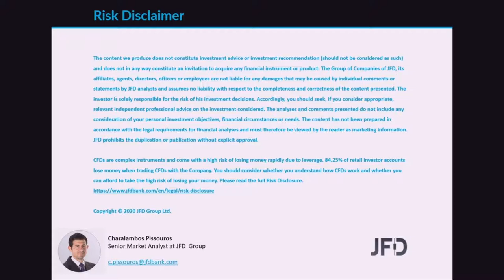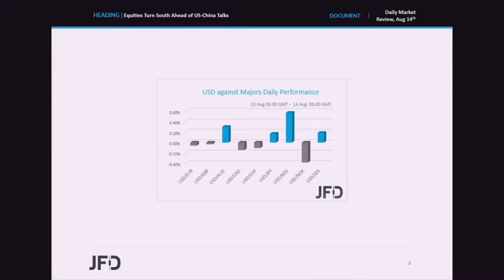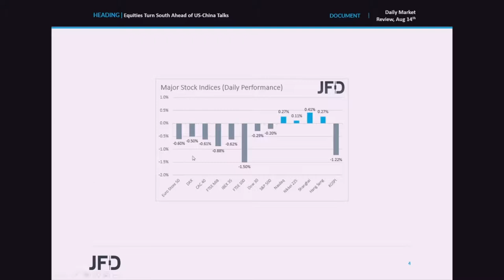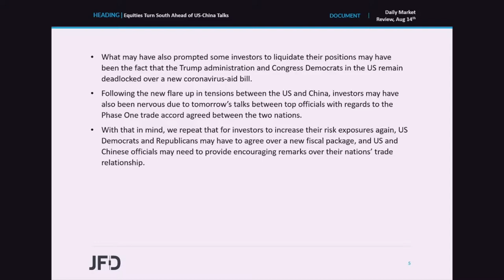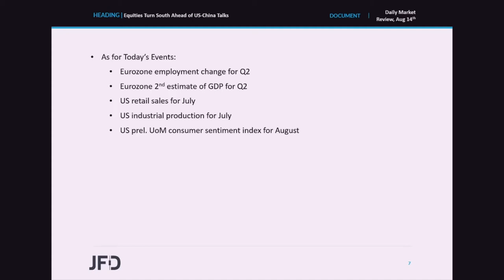Daily Market Review: Equities Turn South Ahead of US-China Talks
Most major equity indices slid on Thursday, with some investors liquidating positions as the Trump administration and Congress Democrats in the US remain deadlocked over a new coronavirus-aid bill. They may have also been nervous due to tomorrow’s talks between top US and Chinese officials with regards to the Phase One trade accord agreed between the two nations.